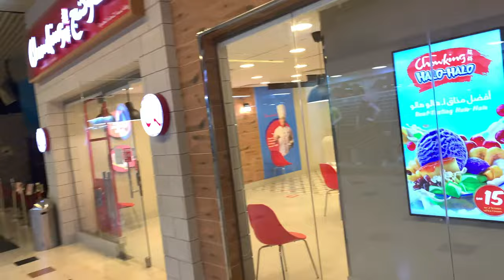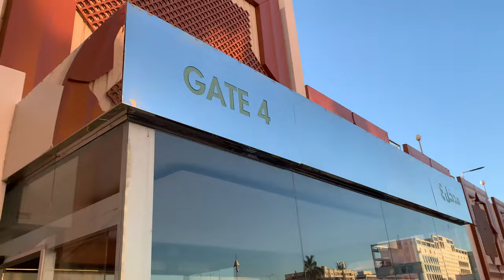Mens Clothing Store inside Sarawat Superstore/ عينه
Video with music only..tinanggal ko yung Audio sa video kasi may music yung shop...Dahil ma CPR ako...thanks❤️❤️❤️